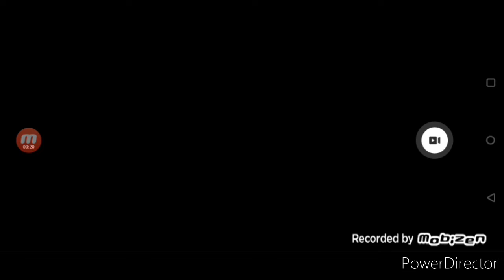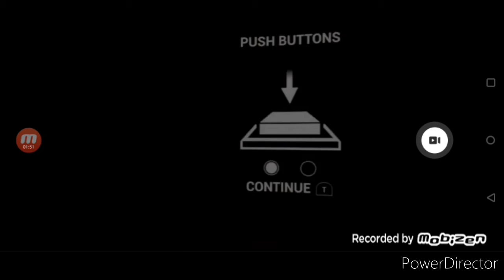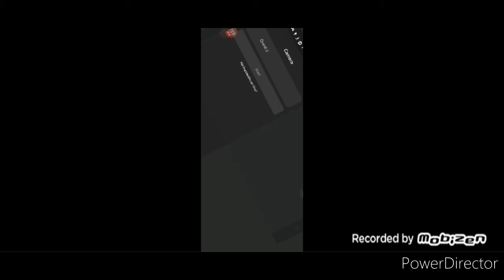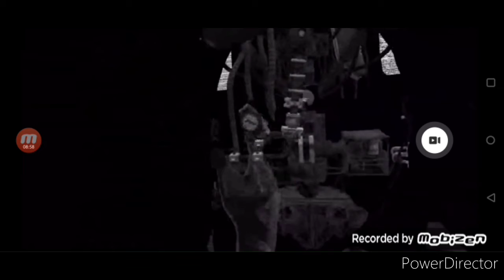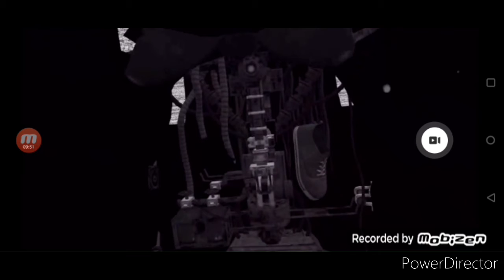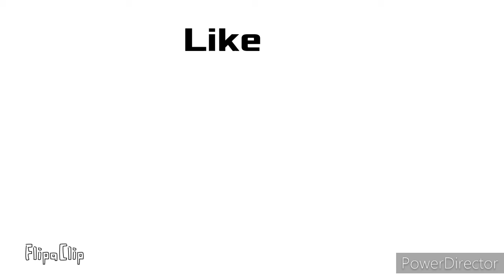FNaF: Help Wanted|| BONNIE, WE'RE FRIENDS RIGHT!?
This was absolutely insane, scared the hell out of me. Like if you want to see me suffer again! Also, the audio might be scuffed, sorry about that.